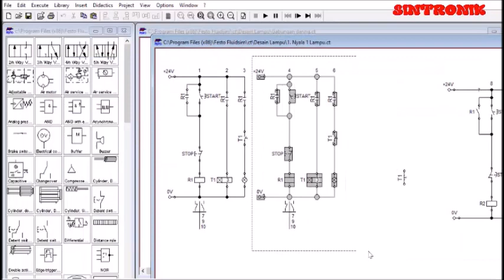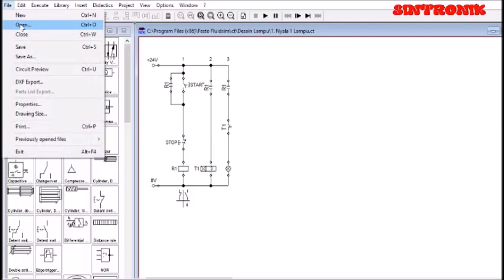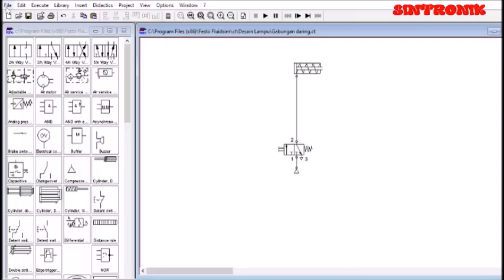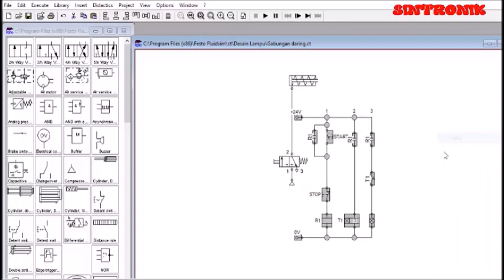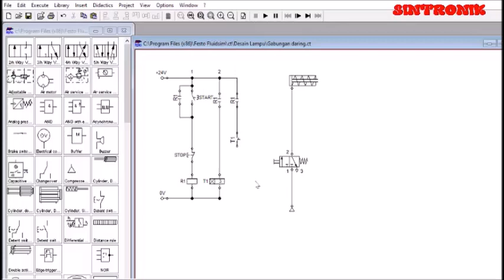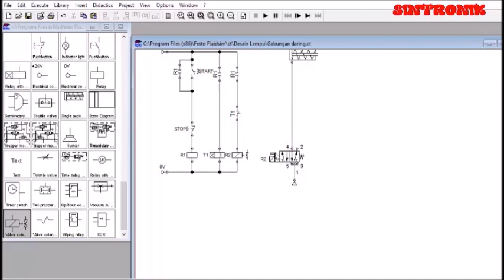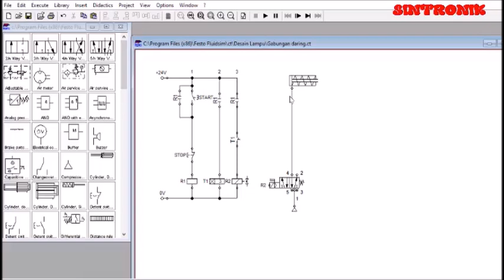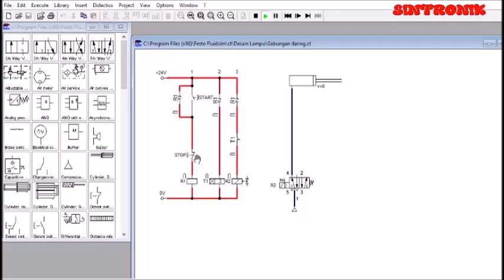Diagram Actuator Pneumatik Sederhana dengan penggerak listrik.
Diagram pneumatik sederhana dalam diskusi ini yang memanfaatkan sebuah single acting actuator yang dilengkapi dengan sebuah 3/2 Directional Control Valve, akan digabungkan dengan diagram listrik (ladder diagram). Tujuan penggabungan ini adalah agar perangkat pneumatik dapat digerakkan secara otomatis dari jarak yang diinginkan tanpa memperpanjang pipa sistem pneumatik (atau hidrolik). Pipa pneumatik atau hidrolik kalau terlalu panjang akan turun unjuk kerjanya karena adanya kerugian saluran.